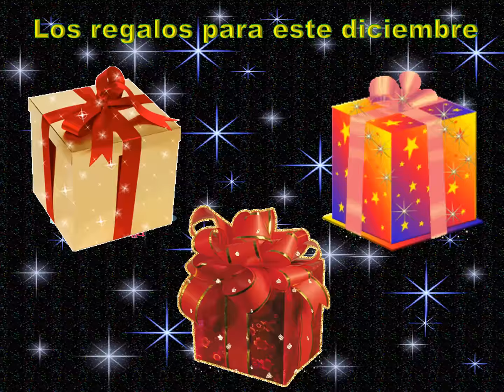VIDEO DATOS ANIMALITOS LOTTO Y GRANJITA KJ 28 11 2018